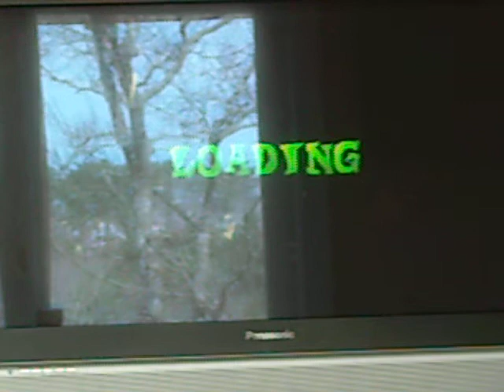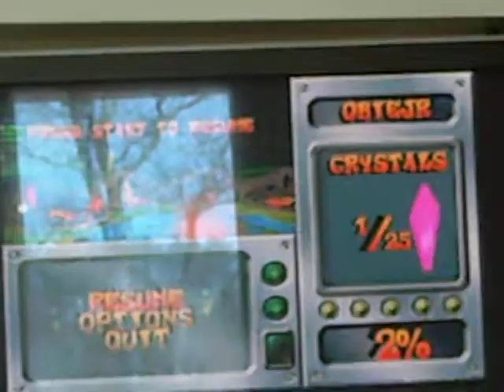Crash Bandicoot the wrath of Cortex part 1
This is the first part of this game hope u like it